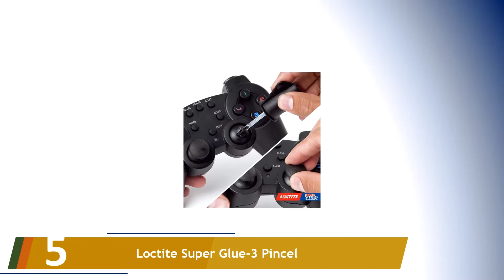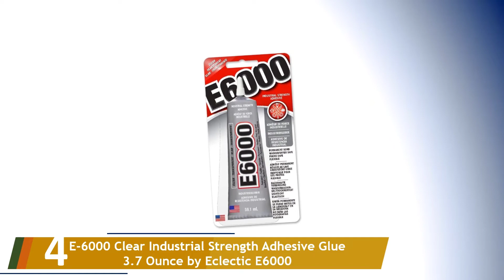Los 5 Mejores Pegamentos Instantáneos 2022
Aquí está la lista de Los 5 Mejores Pegamentos Instantáneos.

01. Loctite 1363589 Glue Super Ultra Gel 4 Gram paquete de 4

02. Krazy Glue kg94548r 5 G Home and Office Brush de on 6 Pack by Krazy Glue

03. Everbuild, Industrial Superglue Uso General

04. E-6000 Clear Industrial Strength Adhesive Glue 3.7 Ounce by Eclectic E6000

05. Loctite Super Glue-3 Pincel